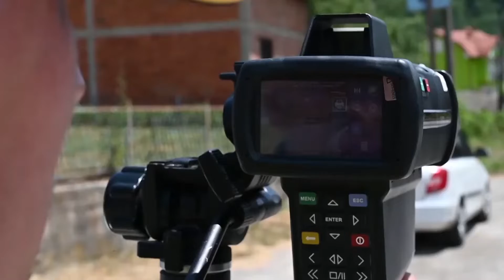За возчаите на кои им се брза полицијата подготвена да напише казна